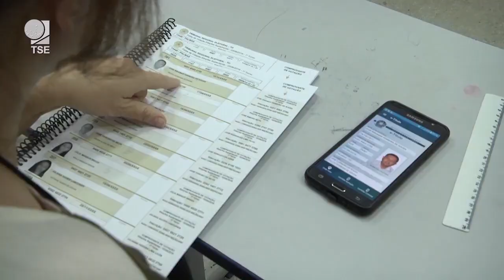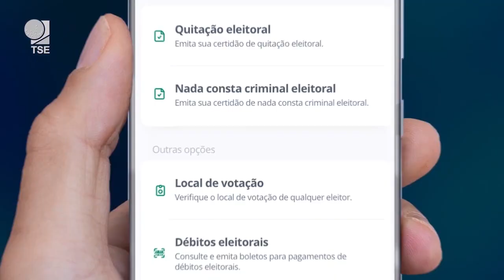Faltam 5 dias para o segundo turno das eleições desse ano, PM deve reforçar segurança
De acordo com o calendário eleitoral, está valendo a partir desta terça-feira, a medida em que proíbe que qualquer eleitor seja preso ou detido, salvo em flagrante delito, ou em virtude de sentença criminal por crime inafiançável. Para o segundo turno, a polícia militar também vai realizar uma operação, que deve ter início no sábado.